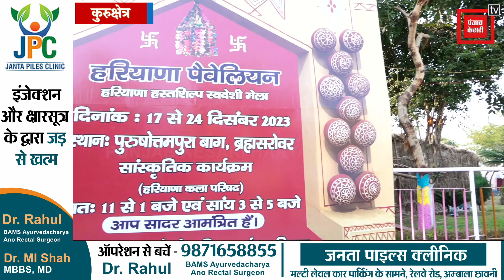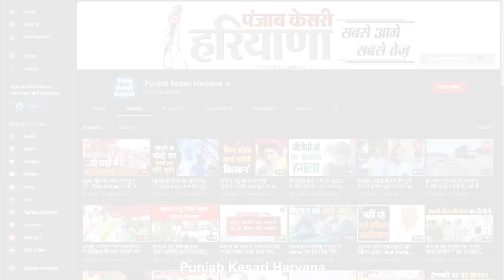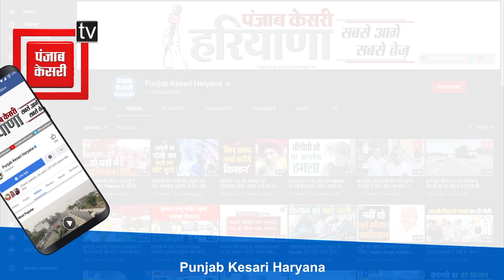अंतर्राष्ट्रीय गीता महोत्सव में सुरक्षा के कड़े इंतजाम, कार्यक्रम के कई खास मायने, देखिए रिपोर्ट